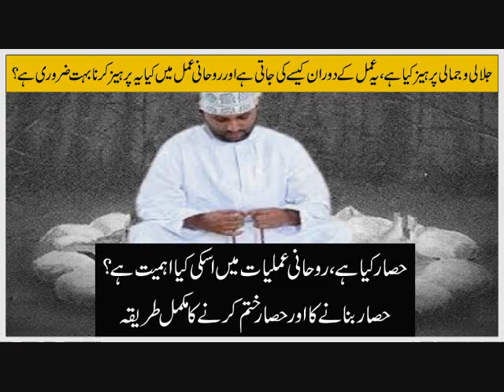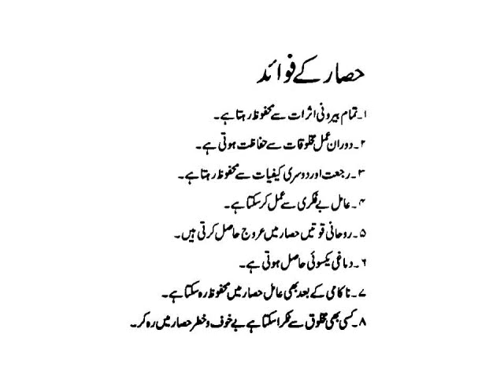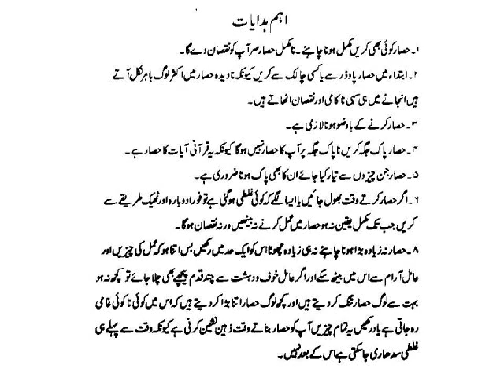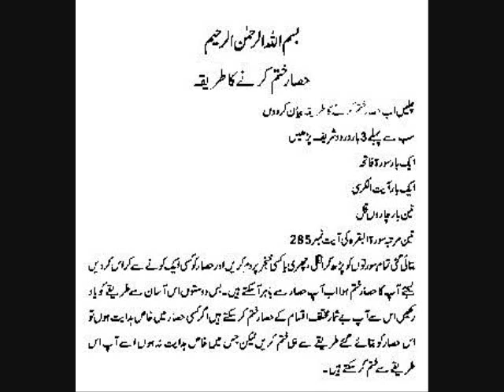Jis Ke Pass Ruhaniat Ho Ge Usay Amliat Me Jald Kamyabi Milti Ha روحانی قوتیں بیدار کرنے کا طریقہ